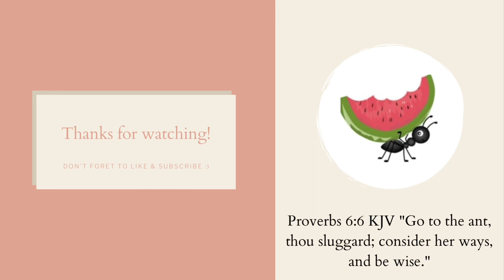Prepper Pitfall | Container Garden Progress | Going Vegan?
In today's video I am sharing some disappointing news about our prepper journey as well as showing some progress we're making in our container garden. We still have a lot of work to do and one hiccup is not going to stop us from prepping...we have not lost hope and we will continue to trust is in the Most High! Happy Prepping!